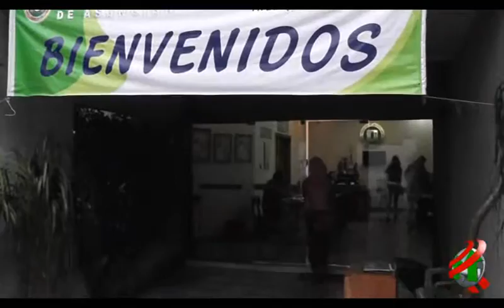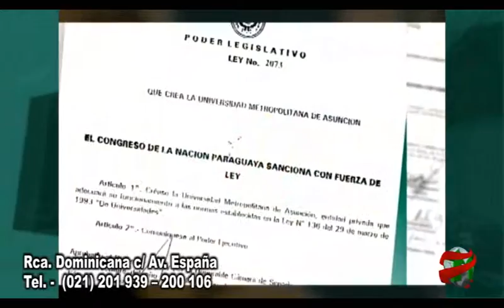COMPACTO ECONOMICO Oportunidades Académicas